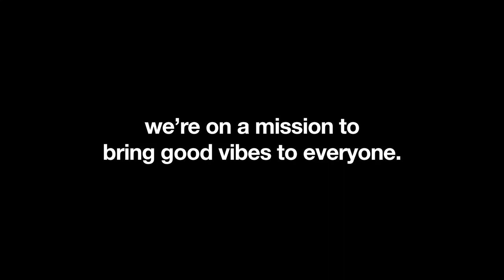2020 Hot l SkullCandy Mood Boost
2020全新MoodBoost主題
將帶來眾多Skullcandy系列產品
一定要追蹤我們！
Come and Feel SkullCandy.

skullcandy__tw